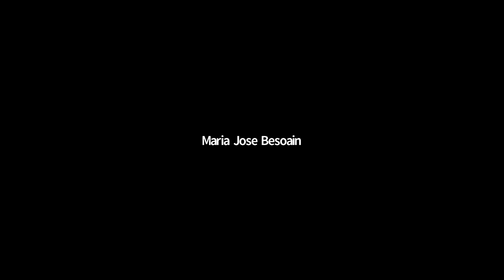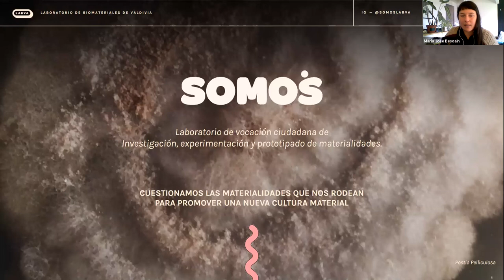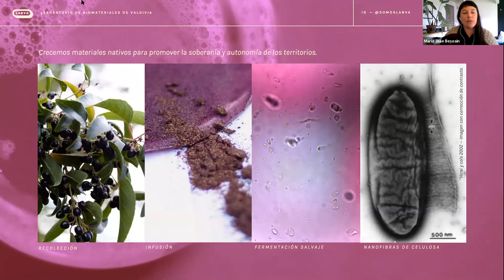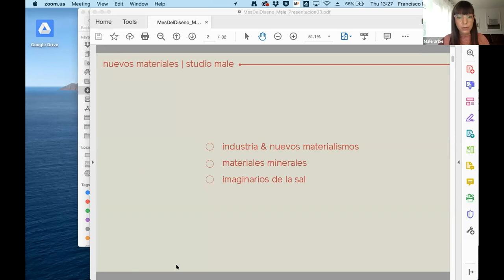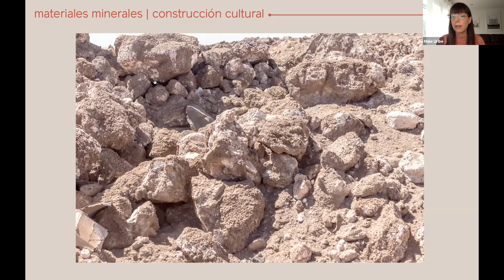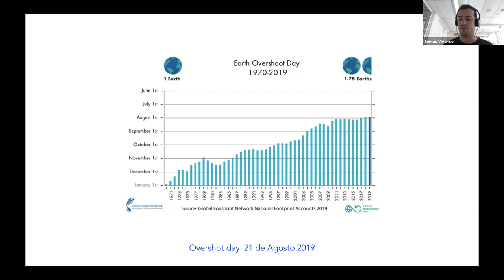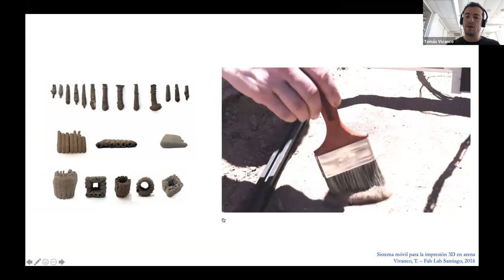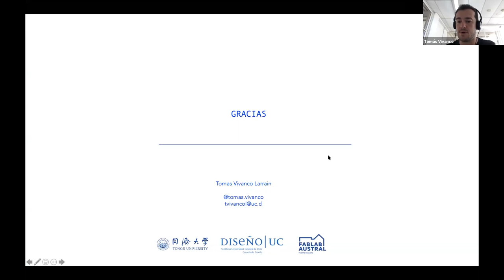Mes del Diseño 2020: Nuevos Materiales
La crisis ambiental que experimentamos exige un cambio en la forma en la que se piensa, diseña y produce el mundo artificial. Esta agenda de cambio ha sido llamada por algunos como Diseño transicional o diseño para la transición, poniendo el foco en el proceso que debemos llevar adelante para cambiar desde un régimen de producción basado en las energías de carbón, las industrias extractivas y la producción en masa; a uno no extractivistas, de cero-carbón, cero desecho y de producción descentralizada.

En este contexto, las preguntas por las nuevas materialidades de lo artificial se vuelven relevantes: tanto desde su dimensión física y sensorial, cómo desde sus formas de producción.

Esta sesión contará con la participación de Male Uribe (UK-CL), Artista y Arquitecta cuyo trabajo varía entre proyectos de diseño interior, instalaciones multimedia, diseño de exhibiciones, y la creación de murales y superficies de gran escala; Tomás Vivanco (CL), Arquitecto, Master en Arquitectura IAAC, PhD(c) en Arquitectura y Planificación Urbana en Futuros Digitales de Tongji University; ** Maria Jose Besoain** (CL), Arquitecta y Co-fundadora del Laboratorio de Biomateriales de Valdivia (LABVA) y Andrea Wechsler académica del Departamento de Diseño de la Facultad de Arquitectura y Urbanismo de la Universidad de Chile, quien moderará la conversación.